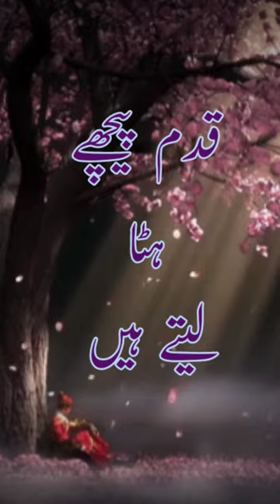Achi Bation || Islam